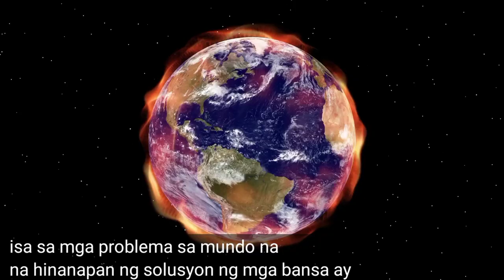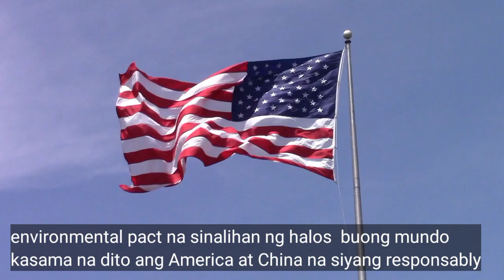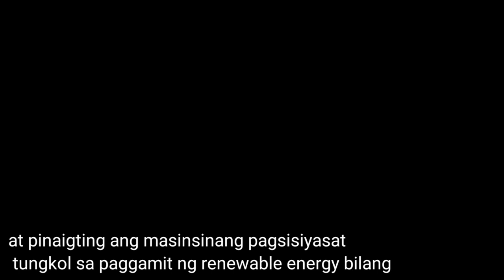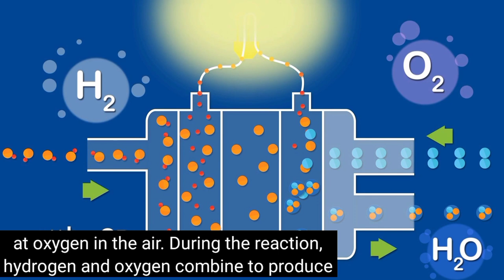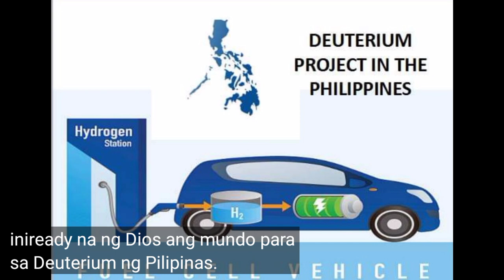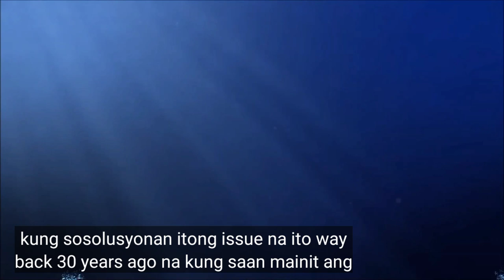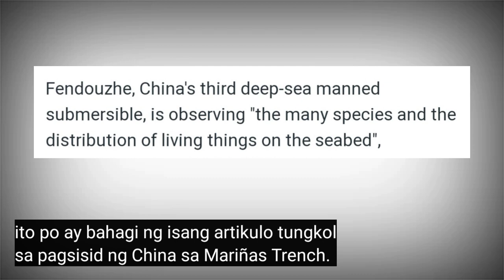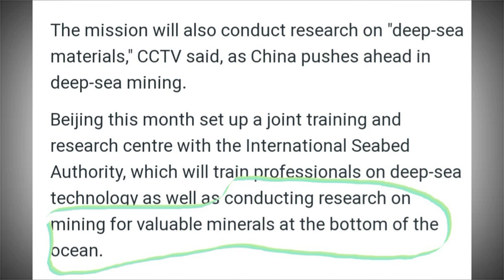Good news sa deuterium ng Pilipinas. Hydrogen is the fuel of the future.The Future starts NOW!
Sa video na ito ating ipinaliwanag na ang mundo ay unti-unti nang naghanda para sa tinaguriang fuel of the future na Hydrogen at ang Deuterium ng Pilipinas ay ang
the best source nito para masupplyan ang buong mundo.
ROYAL BLUE.